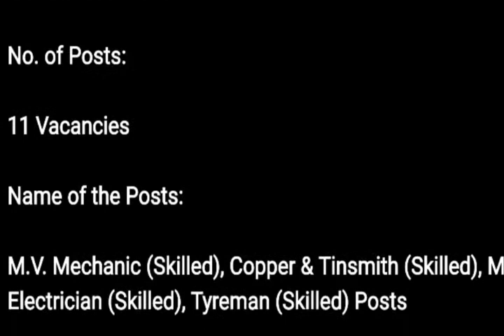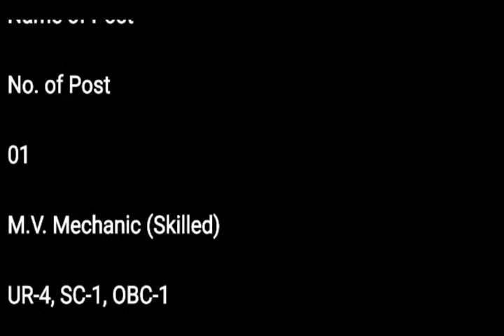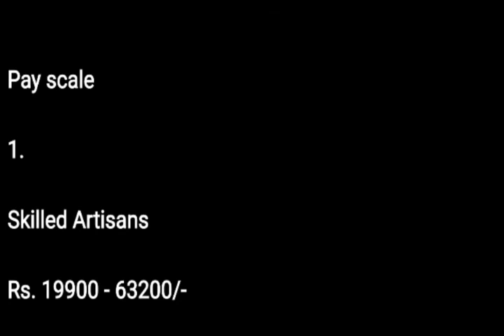மத்திய அரசு வேலை வாய்ப்பு இந்திய தபால் துறை Tamilnadu Postal Circle